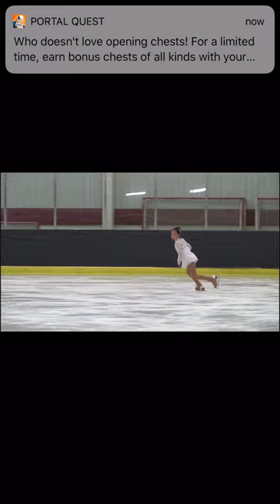Madison Xaphakdy Upper Great Lakes Regional Championship 2018 Pre-Preliminary Champion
9 years old Madison Xaphakdy Regional Champion